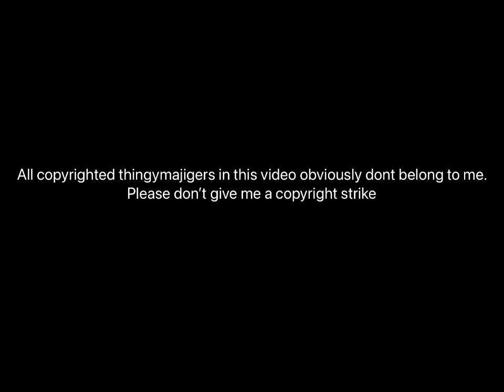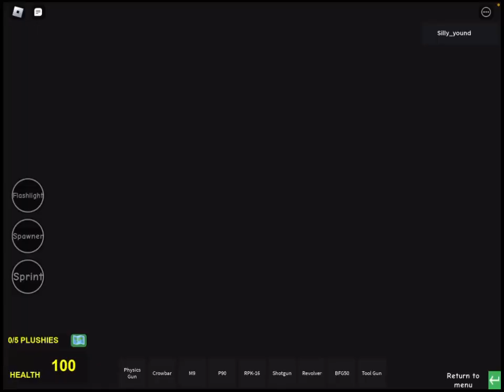Random Roblox Games 6: Me eating spahgeti 🧌